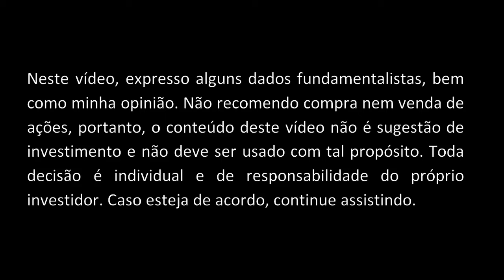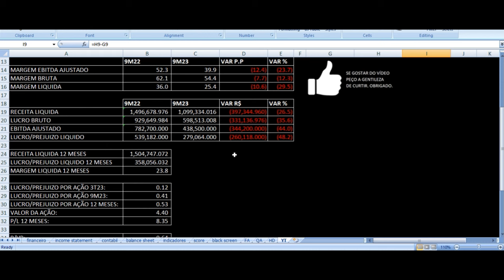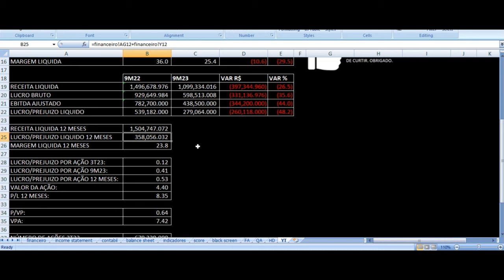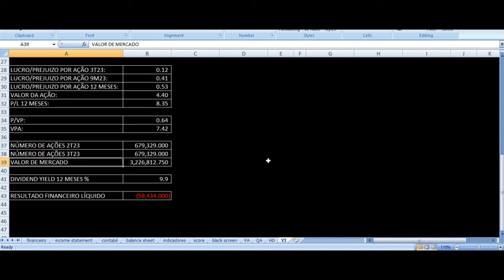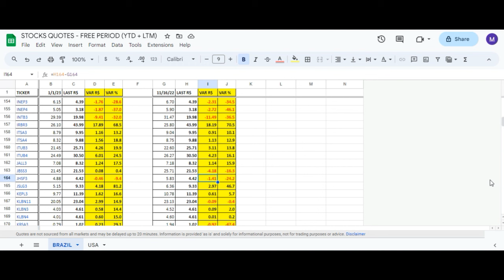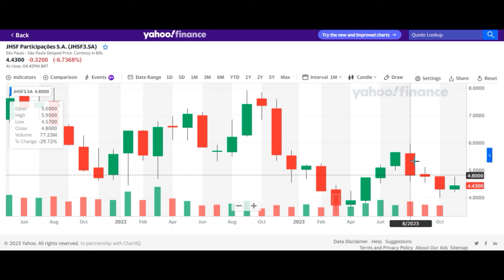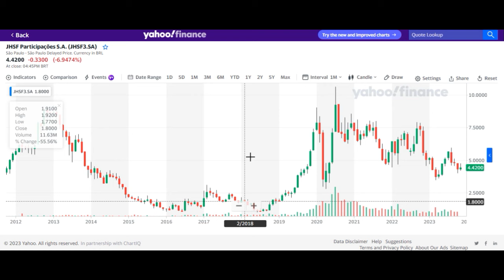JHSF Resultados 3T23 - JHSF3 Terceiro Trimestre 2023 Análise Ações